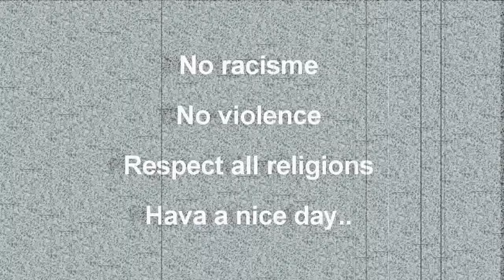Smart Seals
Exelent show Bangkok